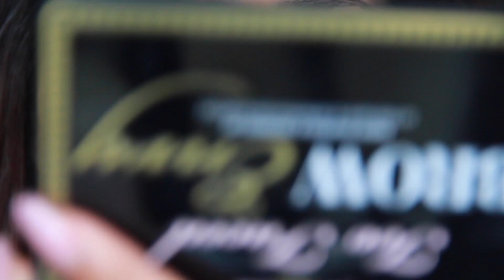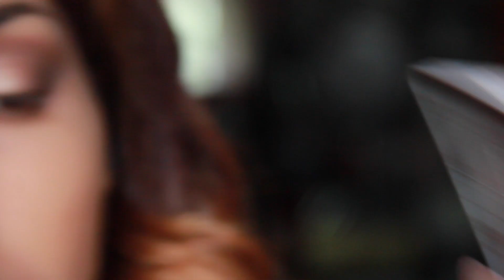Make up avec Natural eyes de Too Faced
⇩⇩⇩CLIQUE SUR "PLUS" POUR TOUTES LES INFOS ! ⇩⇩⇩

••●Maquillage
Fond de teint : HD de MUFE
Anti cernes : Palette correctrice MAC
Bronzer Chocolate
Yeux : Cashmere Bunny -Silk Teddy-Sexpresso-Puch up-Erotica-Honey pot-Chocolate martini
Mascara : Gigablack RiRi x MAC
Lèvres : Bad gal RiRi X MAC
Vernis:

••●Je porte
-Haut: H&M
-Boucles d'oreille :/
-Collier :Ebay US
-Bague : La petite parisienne

✿ Je filme avec un Canon Eos 600D avec un objectif 18-135mm
✿Je fais mes montage avec iMovie